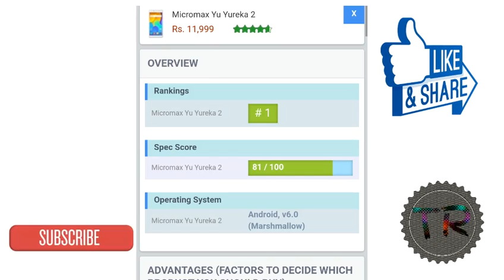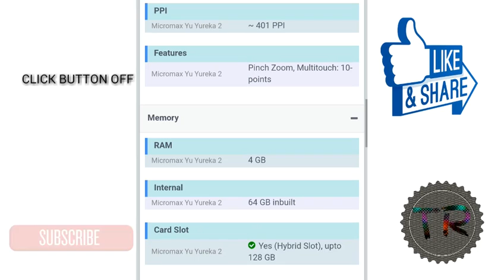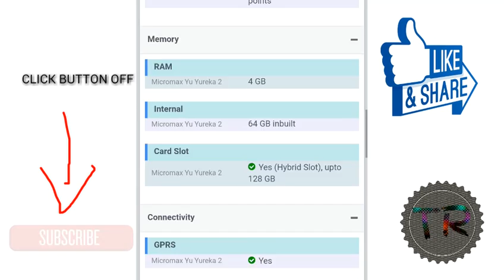MICROMAX YU YUREKA 2 UNBOXING AND FULL REVIEW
IN THIS VIDEO FULL REVIEW OF MICROMAX YU YUREKA 2 UNBOXING AND FULL REVIEW AND COOL PHONE

PRICE OF PHONE IS 11000.

WHICH IS UR FAVOURITE PLZ TELL IN COMMENT BOX.

PLZ. 🙏
PLZ. 🙏
PLZ. 🙏
PLZ. 🙏
PLZ. 🙏
PLZ. 🙏
PLZ. 🙏
BYE. 🙏
BYE. 🙏
BYE. 🙏
BYE. 🙏
BYE. 🙏